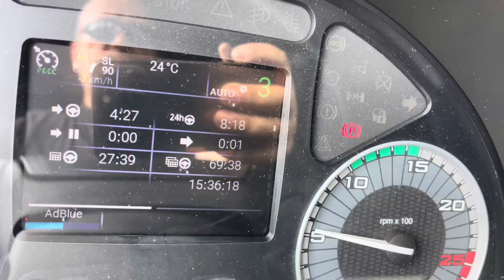3 fronteiras 1 descarga na Alemanha 🇩🇪 #1210